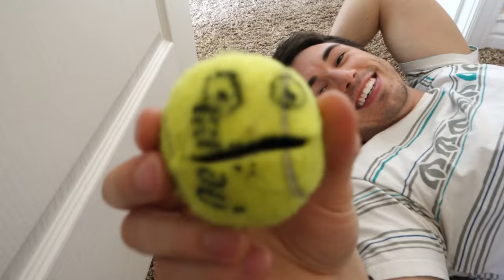JURASSIC WORLD!!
We take care of some lawn maintenance and Jess learns how to use the weed wacker. Austin works out by bench pressing the dog, and Stella has a new talking tennis ball friend! We head out to dinner and to see the Jurassic World movie with family for Austin's mom's birthday celebration. After, we find a real life brontosaurus!